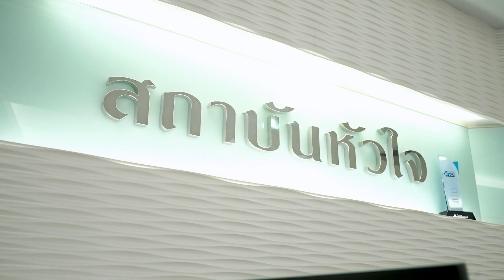หัวใจเต้น ตึ้ก ตั้ก